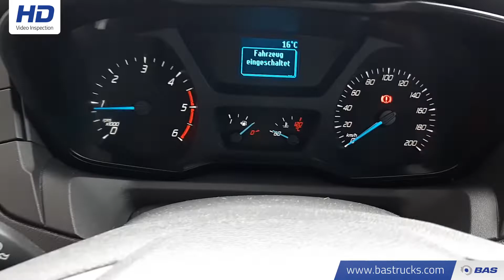70126032 Ford Transit